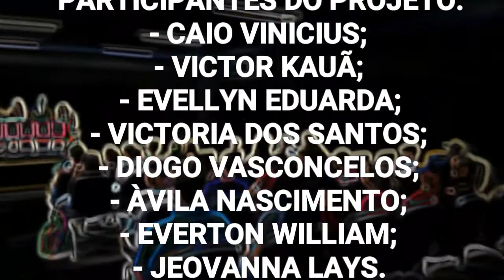PROJETO ELEIÇÕES 2018 - DEBATE ENTRE ALUNOS DO 6° AO 9° ANO EM CARUARU PE!!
OBS: NO MINUTO 10:40 HOUVE UM PEQUENO ERRO COM O NOME E TEMA DO CANDIDATO QUE ESTAVA COM A PALAVRA, O CORRETO É: EVERTON WILLIAM
                           TEMA: EDUCAÇÃO

ESCOLA:
 MUNICIPAL DOM BERNARDINO MARCHIÓ (DOM DINO)

AUTOR DO PROJETO:
PROFESSOR JORGE ARMANDO (HISTORIADOR)